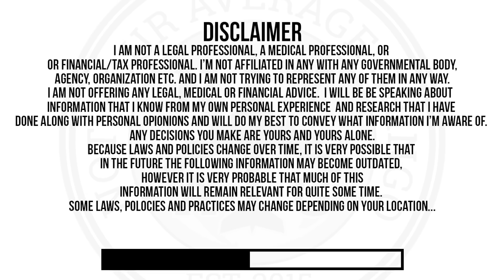Italy Lockdown Update & Italy Christmas 2020 - What's Happening In Italy #7- December 4th 2020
Will travel to Italy be allowed again in the near future? Is lockdown in Italy almost over?
In this update about life in Italy, we'll talk about the most recent update from the Italian government in regards to the new rules in Italy and also speak briefly about traveling to Italy and the so-called "quarantine-free flights" that have recently come into the news. Because we are getting closer to the holidays in Italy, lockdowns in Italy and especially Italy Christmas lockdowns have been a big discussion amongst those who live in Italy. Because I receive many questions about moving to Italy and living in Italy from people who are interested in making a life here, I can finally say that things are finally starting to look like they're really heading in a positive direction. I truly hope that is actually the case...

If you find my videos helpful, entertaining and/or if you feel as if I've helped you save time, headaches, or legal fees, please consider making a monthly pledge on Patreon and becoming a monthly patron to help make more videos like this possible:

Or,  if you would like to help in a different way and make a one-time donation you can visit:

If you would be interested in  dedicating a video to a loved one and/or sponsor a video, feel free to send a message through the following link:

📦Recommended Products: